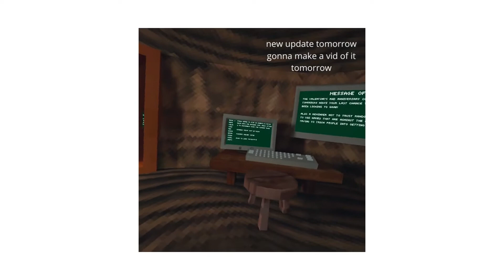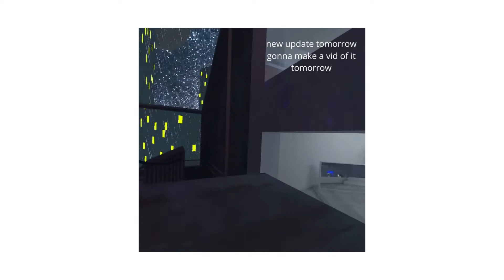Dodgeball teaser mabye? (Gorilla Tag Vr )